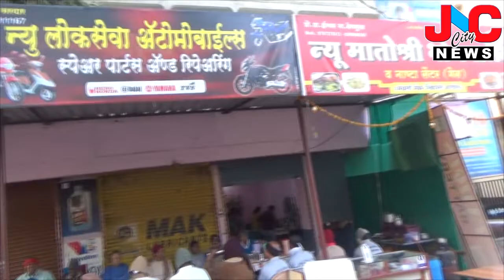"मातोश्री" ची चवच न्यारी | JNC City news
"मातोश्री" ची चवच न्यारीmatoshri